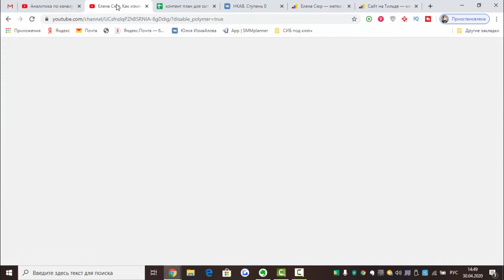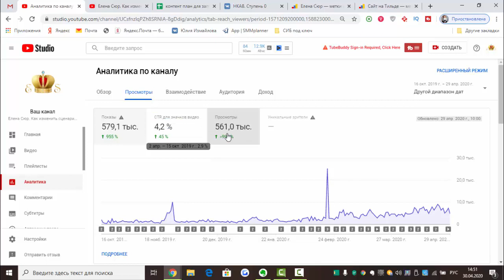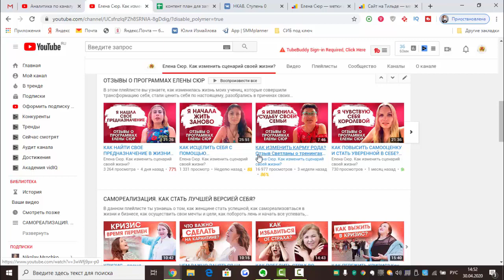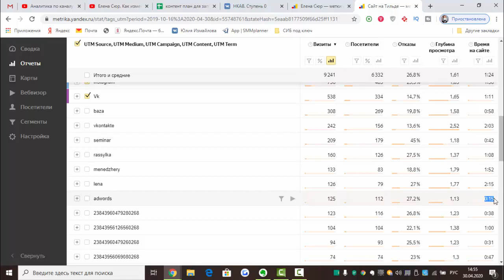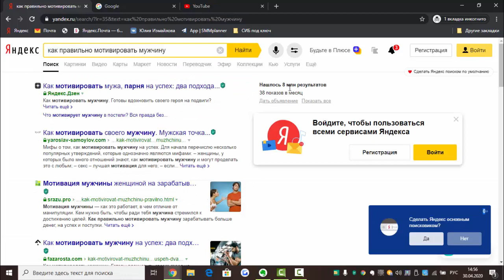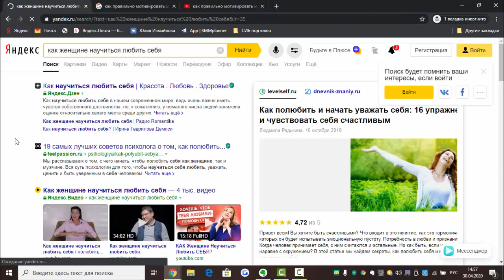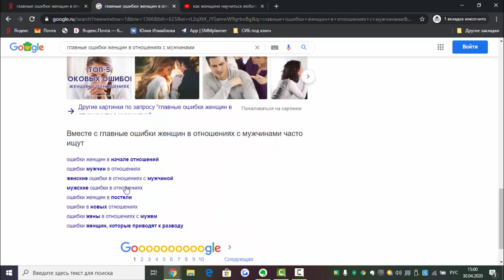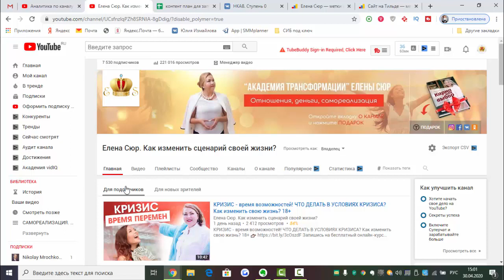Итоговый отчет по работе с каналом "Елена Сюр" за 7 месяцев. Как продвигать канал на youtube?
Итоговый отчет по работе с каналом "Елена Сюр" за 7 месяцев. Как продвигать канал на youtube?  Узнайте Пошаговый план продвижения своего бизнеса/онлайн школы через YouTube, ответив всего на 7 вопросов. 🚩 Задавайте вопросы в ЛС Программа "Как получить заявки из youtube за 14 дней"
Вы интересуетесь темой - как продвигать канал на youtube? В этом видео я подвожу итоги  по продвижению ютуб канала женского коуча "Елена Сюр."  Вы увидите результаты продвижения за последний 7-ой месяц и за 7 месяцев в целом. Мы посмотрим  позиции роликов в топе Яндекса, Гугла, Ютуба. Как продвигать канал на youtube? Я покажу аналитику канала прямо из кабинета: переходы на сайты, уникальных посетителей. Если тема "Как продвигать канал на youtube" для вас кажется сложной или практически невозможной, то обращайтесь к нам в  Агентство YouTuBiZ и мы все сделаем за вас.

1:08 Результаты продвижения канала за 7-ой месяц.
3:32 Количество подписчиков
4:00 Итоги продвижения канала за все 7 месяцев.
6:57 Переходы на сайт, уникальные посетители
9:00 Выход роликов в топ яндекса, гугла, ютуба

👉Подробнее смотрите в видео: Итоговый отчет по работе с каналом "Елена Сюр" за 7 месяцев. Как продвигать канал на youtube?

Другие полезные видео на моем канале:

1. Как продвинуть свой канал на ютуб? Результаты работы с каналом Елены Сюр за 3 и 6 месяцев.